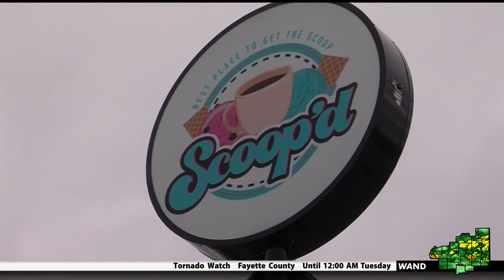Central A&M student saves ice cream shop employee with Heimlich maneuver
A central Illinois high schooler was able to save the life of an ice cream shop employee with a technique she learned that morning at church, the Heimlich maneuver.